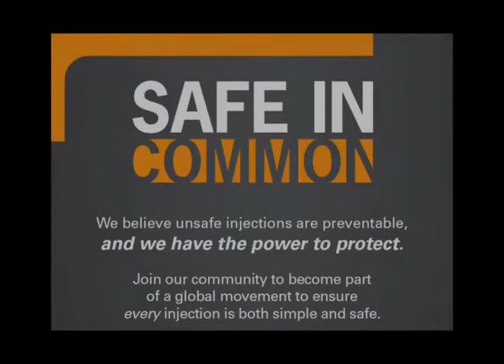Metcalf Needlestick Injury Story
Recorded at APIC2010